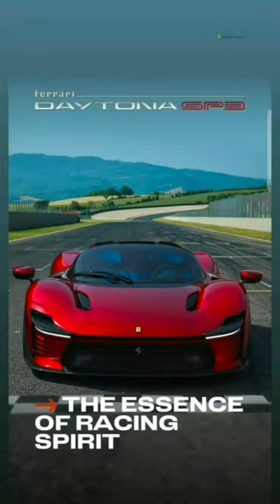Ferrari's Daytona packing 829 horsepower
Ferrari’s exclusive Icona range has a new entry, it’s packing 829 horsepower and it’s bringing back the Daytona name. Technically the Daytona badge was never actually used with the front-engine V12 coupe from the 60’s and 70’s, as it was officially called the Ferrari GTB 365/4. But unofficially, it was known as the Daytona.

I'm a student reviewer making educational shorts on automotive mobility.

Artist: Diplo
Featured artists: Imanos, Faustix, kai
Album: Step Up: All In
Released: 2014
Genres: Electronic dance music, R&B/Soul, Dance/Electronic, Pop, Hip-Hop/Rap